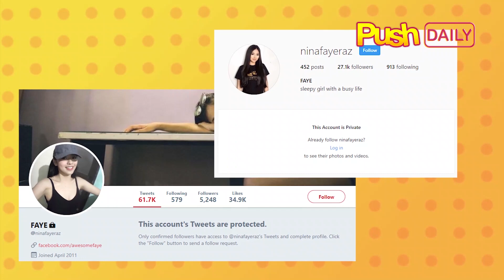Push Daily: Tirso Cruz III and family offer praise dance at Teejay’s wake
Tirso Cruz III and Rodjun Cruz led a liturgical dance number at the wake of Teejay Cruz’ death. Yves Flores posts a photo of a girl on his Instagram account with the caption ‘Beautiful Lady = Perfect Gift to Me.” Teejay Marquez opens up on playing the role of Sean, the counterpart of Ken Zhou in the original Meteor Garden. More details in this episode of PushDaily.

For the hottest news and latest showbiz updates, visit push.abs-cbn.com